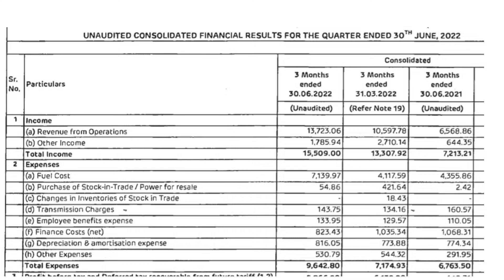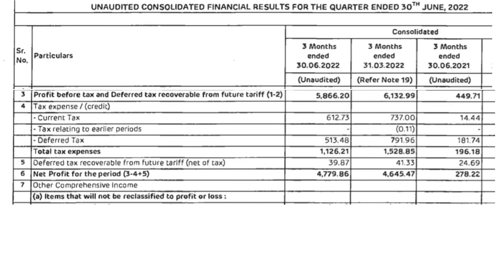Adani Power Ltd l Adani Power Ltd Q1 Results l Adani Power Ltd Q1FY23 Results